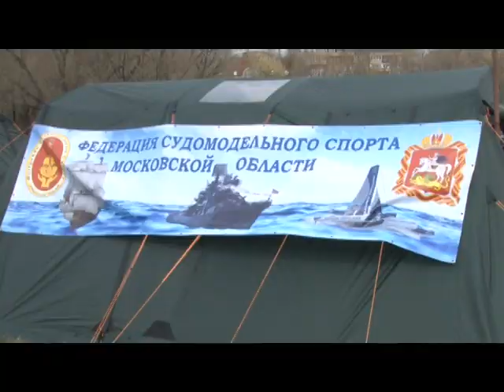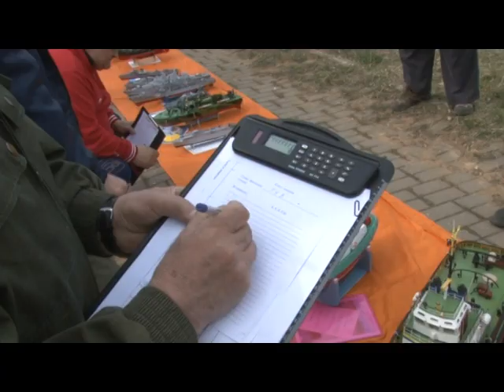Судомодельный спорт в Одинцово.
- На Банном пруду прошли чемпионат и первенство Московской области по судомодельному спорту. В соревнованиях участвовали различные суда на дистанционном управлении.